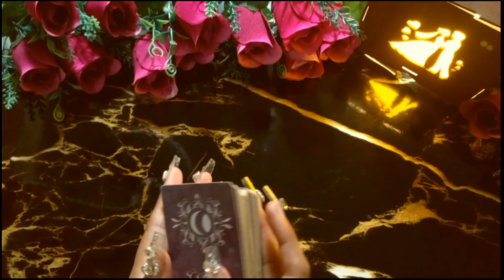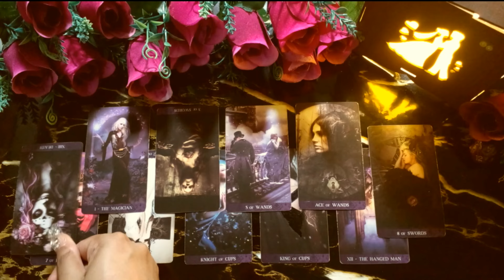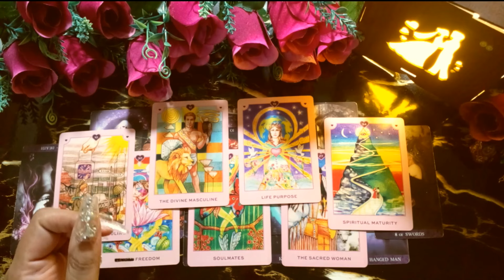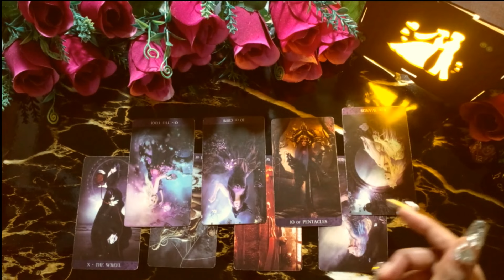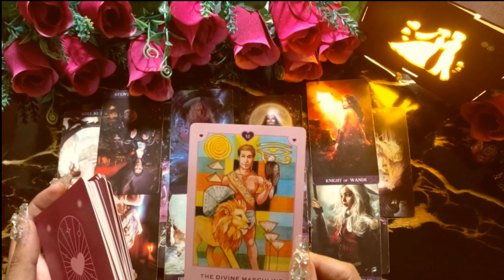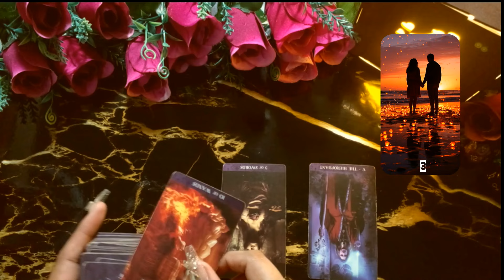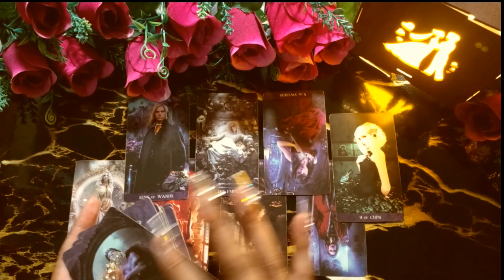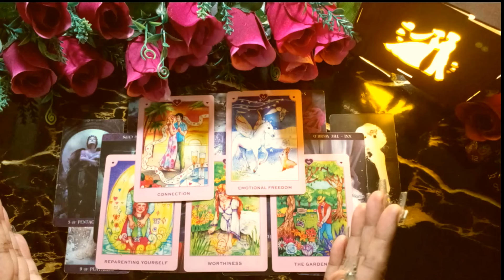Pick a card who how where when will you meet your future spouse to marry tarot reading psychic love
welcome to HEALED SOUL TAROT, THIS IS PICK A CARD TAROT READING ABOUT YOUR FUTURE PARTNER,WHO WILL YOU MARRY? YOUR FUTURE SPOUSE/HUSBAND,ALL DETAILS,  WHO IS YOUR FUTURE PARTNER. WHERE AND HOW YOU WILL MEET YOUR FUTURE HUSBAND, HOW THEY LOOK LIKE, PERSONALITY,PROFESSION, WHO WILL YOU MARRY. Pick a card tarot reading spirituality law of attraction zodiac signs . ARIES LEO SAGITTARIUS TAURUS VIRGO CAPRICORN GEMINI AQUARIUS LIBRA PISCES CANCER SCORPIO . TAROT card reading charms reading coffee cup reading candle wax reading.

TIME STAMPS
PILE SELECTION =

FUTURE SPOUSE=PILE 1 =   1:11

FUTURE SPOUSE=PILE 2 =  21:07

FUTURE SPOUSE=PILE 3 =   43:02

This video  is a pick a card reading about your future partner who will you marry? future spouse,who is your future spouse or husband. who will you end up marrying with, how he will treat you, what type of behavior will they be having with you, how your romantic life will be with them,, who will you marry, their nature , behavior, looks, profession, how you both will meet, who are they?, all details about them.
tarot card reading in
blessing tarot
tarot
tarot card reading future husband
future spouse
my future husband tarot
tarot card

this is love reading guided by angel tarot decks, oracles by spirit guides,and ancestral help to heal you and guide you about your future , this is purely intuitive based, and no legal obligation is there for you to follow,,,, take this information at your own choice and consent,,,, this is not replacement of legal advise.